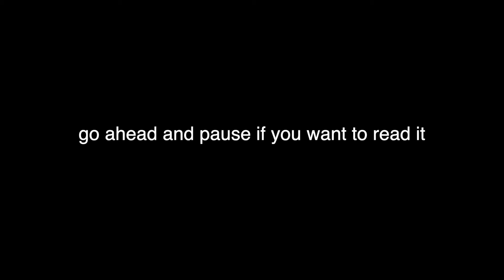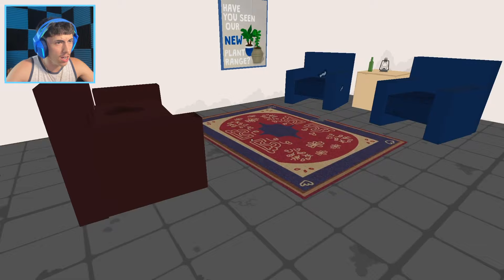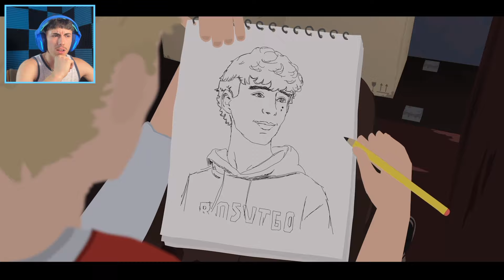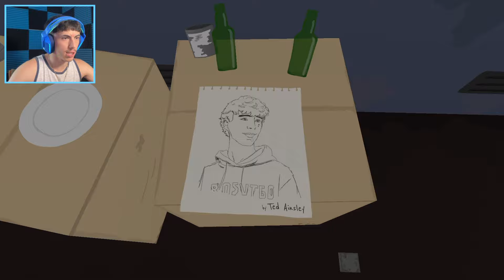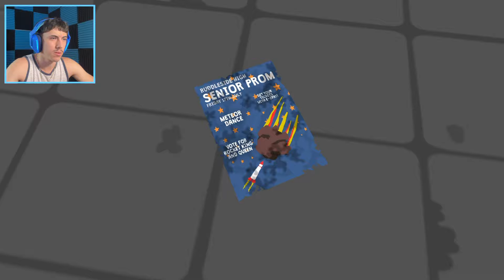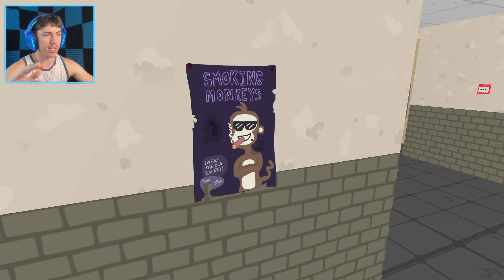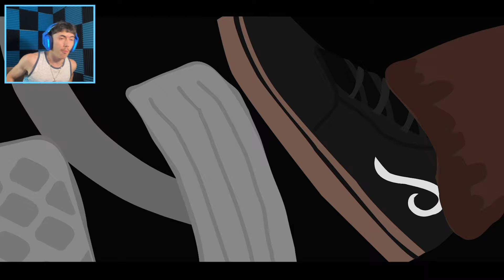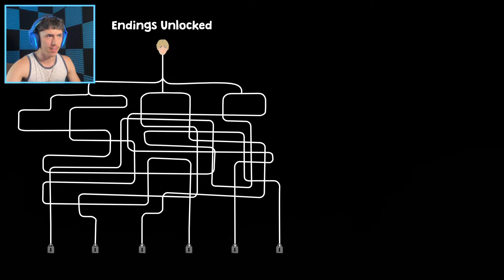Nocturnals... BUT I'M GAY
why did I sleep with him...

Social Media!

If you’re reading this... Im so gay, I can't even see straight

Sincerely,
~CxG